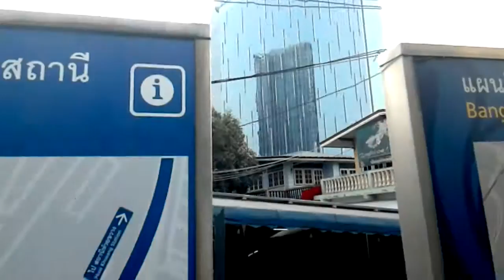🚉【MRT】Thailand Cultural Centre Station タイランドカルチャルセンタ駅 2nd station from Makasan (Phetchaburi) 1:36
【 読み放題中 】『 格安！海外周遊個人旅行の作り方 - アジア編 - 』